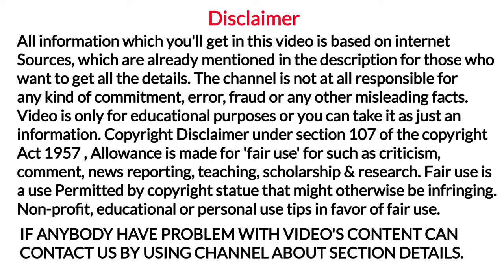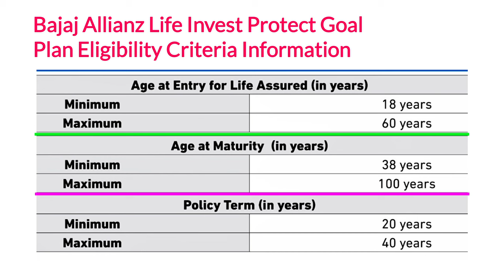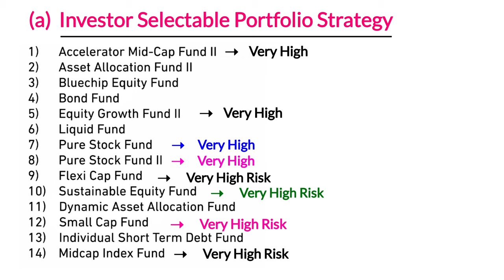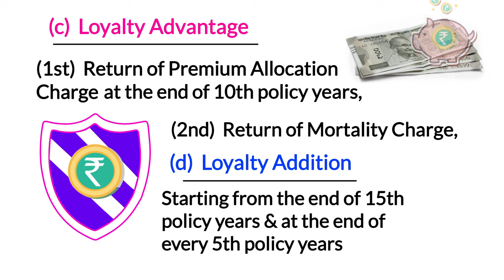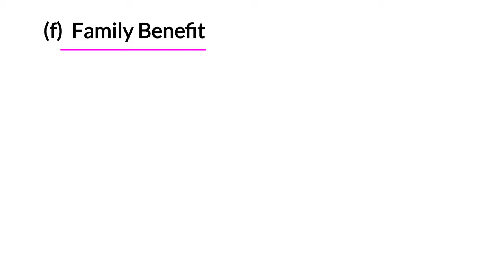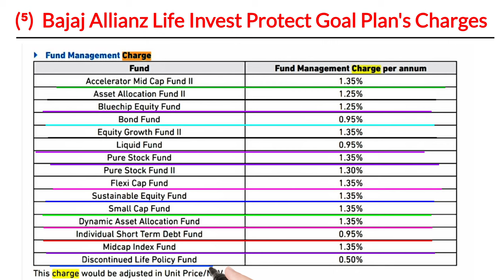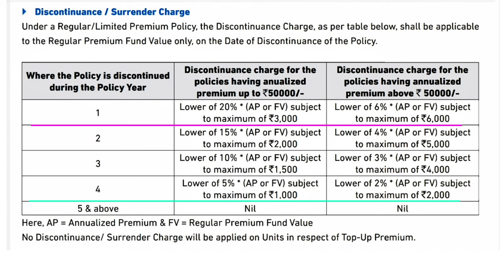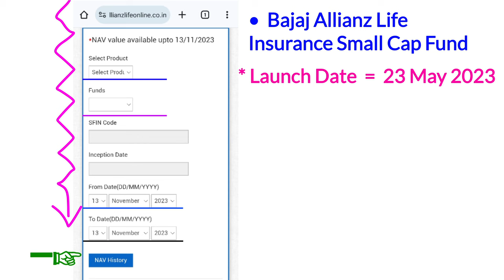Bajaj allianz life invest protect goal plan | bajaj allianz life insurance invest protect goal plan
YouTheReal

Aaj ki video me hum bajaj allianz life invest protect goal plan benefit detail ko fund option ke sath samjhte hue bajaj allianz life invest protect goal plan charges detail ko bhi janege,
Agar aap asani se bajaj allianz life invest protect goal plan ko samjhna chahate aur janna chahate ki aap kese bajaj allianz life small cap fund ke bare ya bajaj allianz life invest protect goal plan fund option performance ko kese check karnege to video ko bina skip kare end tak jarur dekhe,

Refrence & credit

• About Channel :-  we publish videos on life insurance and others topics (like mutual fund, post office scheme, income tax, pension plan, ulip plan health insurance) 100% depend on our respected viewers questions/comments/queries